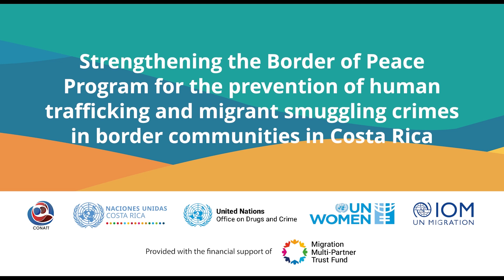Prevention of human trafficking and migrant smuggling crimes in border communities in Costa Rica